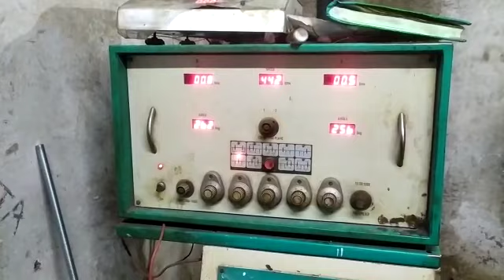balancing machine 2 December 2022